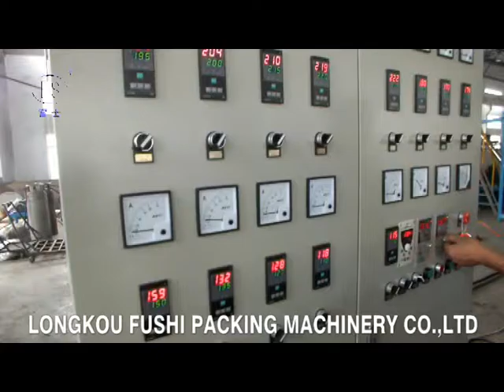PS Foam Sheet Extrusion Line